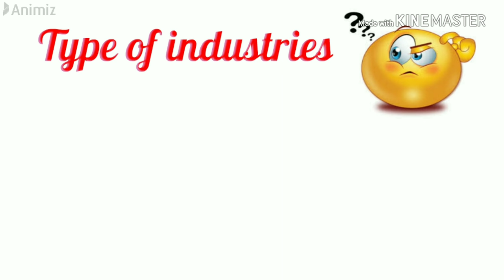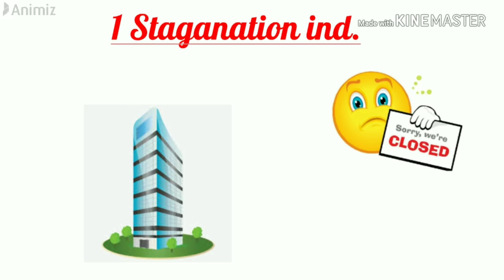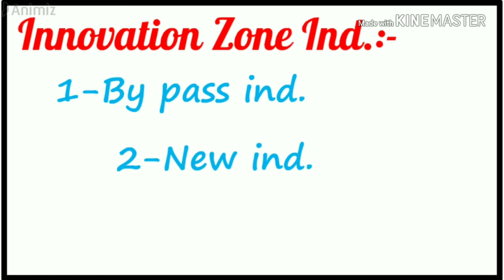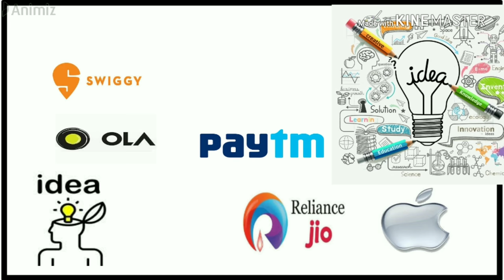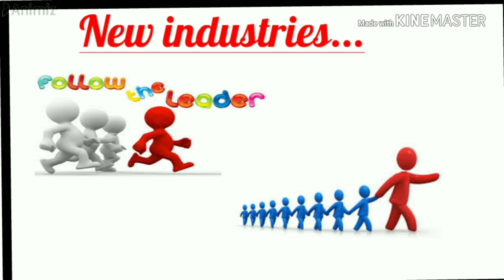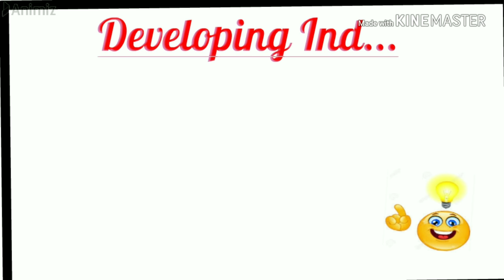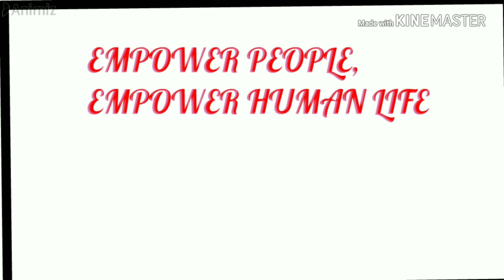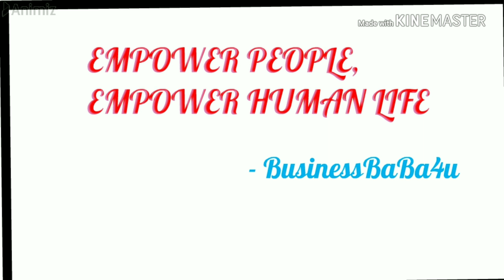काय आहेत उद्योगांचे महत्वाचे प्रकार ?? I IMPORTANT TYPES OF INDUSTRIES IN BUSINESS TRAINING 2021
IMPORTANT TYPES OF INDUSTRIES  I
काय आहेत उद्योगांचे महत्वाचे प्रकार ??

Hallow friends,
Welcome to BusinessBABA4u YouTube channel.
Thank you very much for joining with us.

In this video we will discus .

What are the main types of industries??

Advantages & disadvantages ??

Examples of each industries ??

So Practically there are two main types of industries –
1 -  Stagnation Zone industries
2 - Innovation Zone industries
- Bypass industries
- New industries
- Developing industries

Read more.

Also we will discus about .

## Flip kart and Wal-Mart deal.

## The great Innovative person – Steave jobs.

##  and many more companies like
- Ola
- Uber
- Airbnb
- Jio
- OYO
- Macdonls
- Kfc

MOST IMPORTANT 3 TYPES OF PRODUCTS IN BUSINESS I व्यवसायात सर्वात महत्वाच्या 3 प्रकारच्या गोष्टी

""""""""""""""""EMPOWER PEOPLE, EMPOWER HUMAN LIFE"""""""""""""""
Our purpose is to make people mentally & financially strong through Training & Education.

share. and
 It will help us to reach up to maximum people.

Thank you very much all.

Whats app..,.

BusinessBABA4u.com